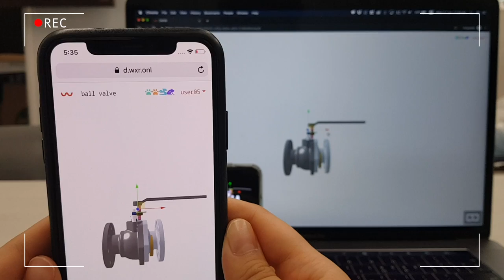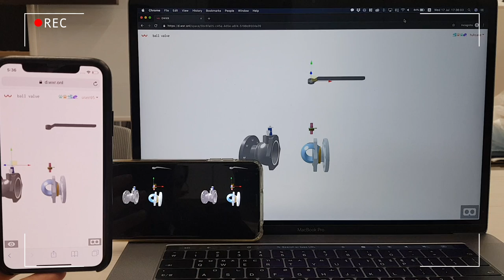[DWXR] XR Collaboration Based on Decentralized Web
Decentralized WebXR
Multi-user Collaboration
3D-VR

At The 24th International ACM Conference on 3D Web Graphics and Interactive Technology (Web3D 2019)